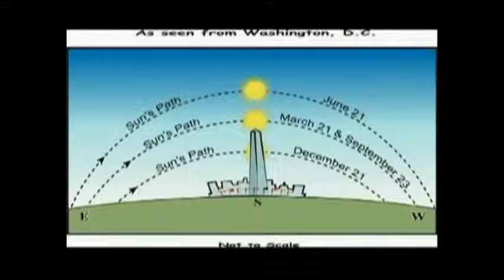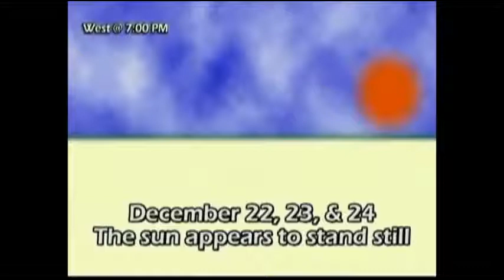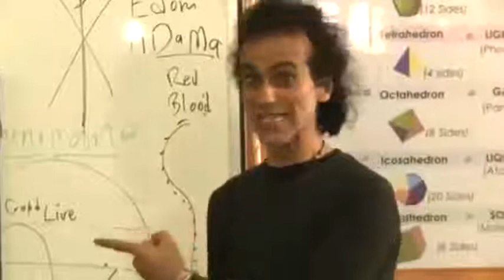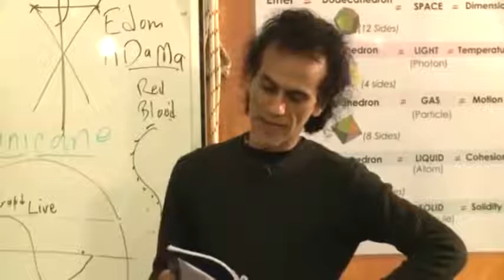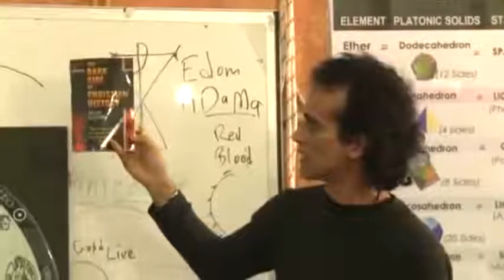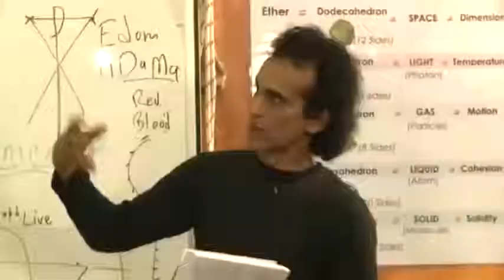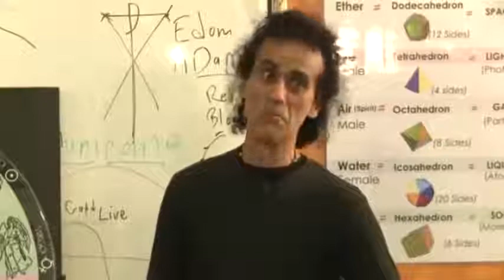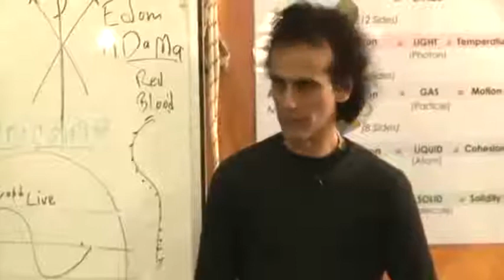Winter solstice 2017: Meaning, traditions and more about the shortest day ...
The winter solstice is Dec. 21 for the northern hemisphere -- but what exactly is the winter solstice? And why is it important?

Read on to find out the definition of the solstice, traditions for celebrating it and how long, exactly, is the shortest day of the year.

What happens during the winter solstice?
The winter solstice marks “peak darkness” for the Northern Hemisphere. So it is the shortest day and the longest night for that hemisphere during the year